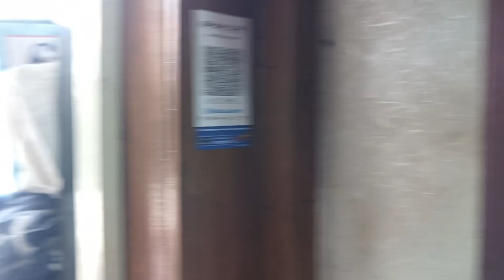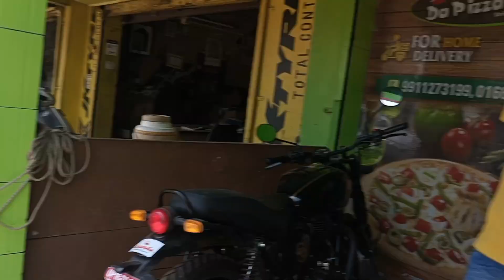मामी भांजी ने मिलकर आज की बहुत सारी शॉपिंग 😎